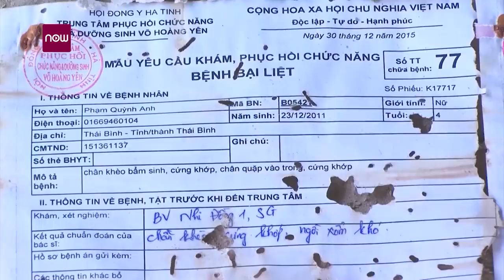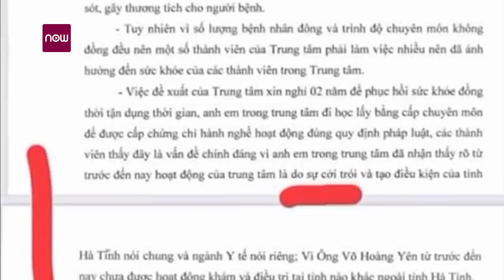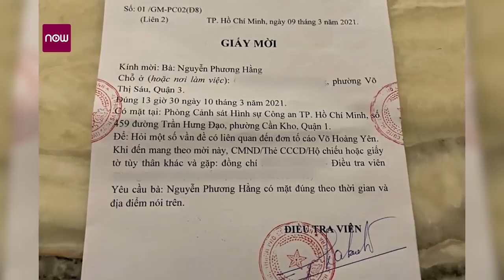Vụ Võ Hoàng Yên bị "tố" lừa đảo: Sở Y tế Bình Thuận báo cáo vụ việc | VTC Now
VTC Now | Ngày 12/3, Sở Y tế Bình Thuận đã có báo cáo gửi Cục Quản lý y - dược cổ truyền (Bộ Y tế) về tình hình hành nghề của ông Võ Hoàng Yên ở xã Gia An, huyện Tánh Linh.